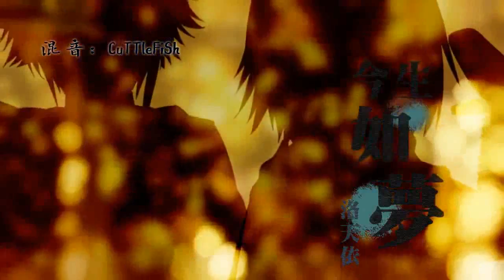【Vocaloid】【洛天依Luo Tianyi】今生如梦 Life is like a dream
Vocaloid Project China, 洛天依 Luo Tianyi, 今生如梦 Life is like a dream.

Created by Days乐团

This is a second episode of Spring Rain.